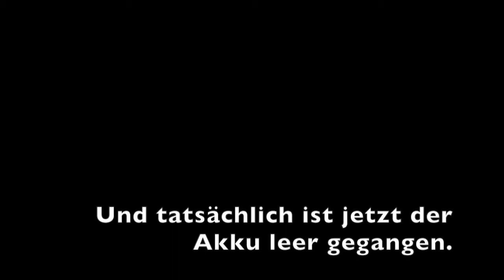Songwriting - Experimentel oder so wie alle anderen